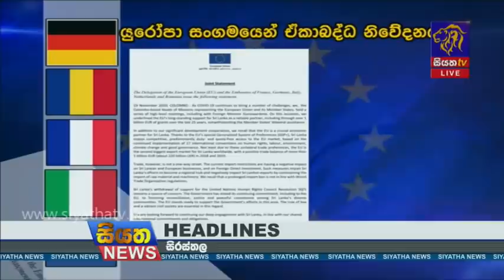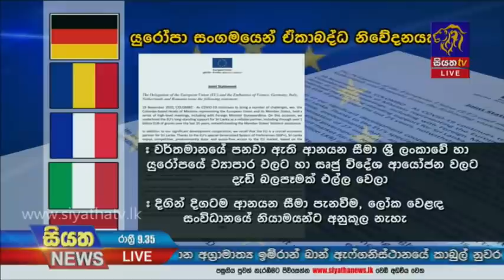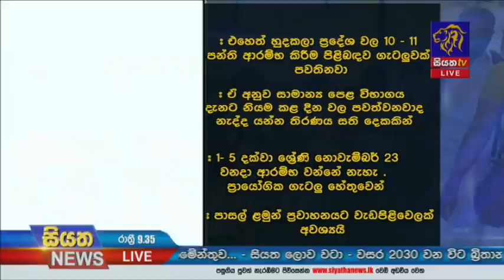Siyatha News | 09.35 PM | 19 - 11 - 2020